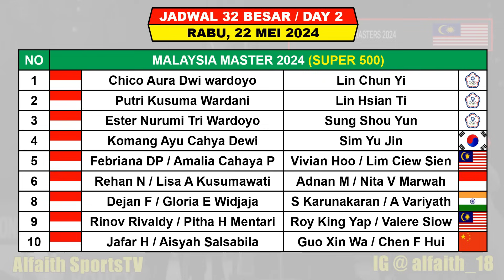Jadwal Malaysia Master 2024 Hari Ini Day 1 ~ SABAR/REZA vs UNGGULAN 2 ~ ALWI vs DENMARK ~ 3 Wakil